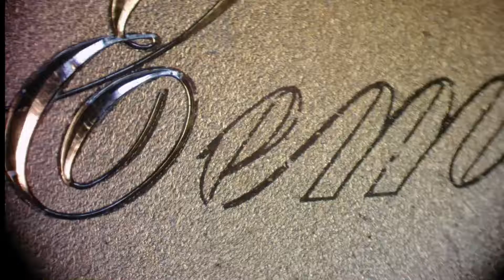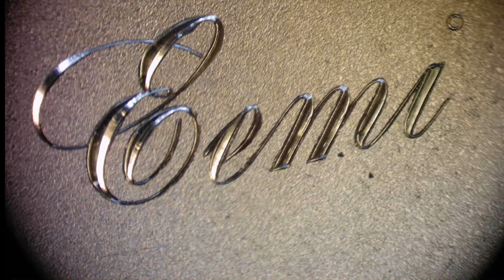Eemi,kaiverrus 120 V kaivertimella.